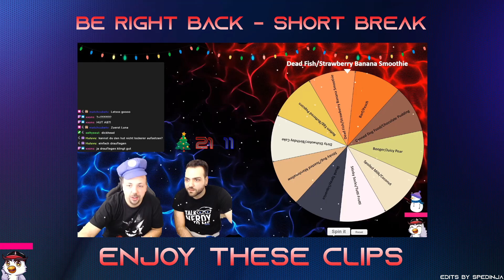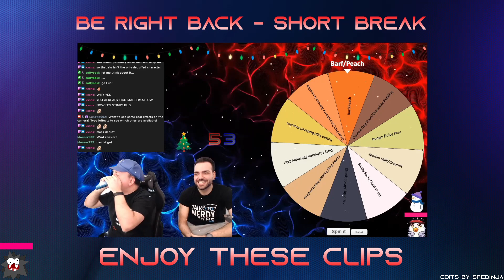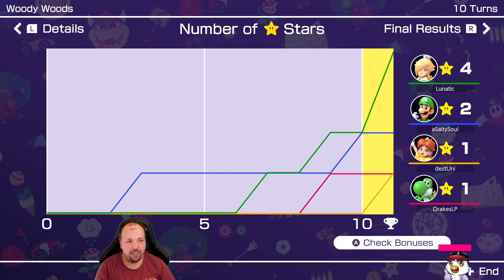[DE/EN] Friends Friday: friendship destroyer 2.0